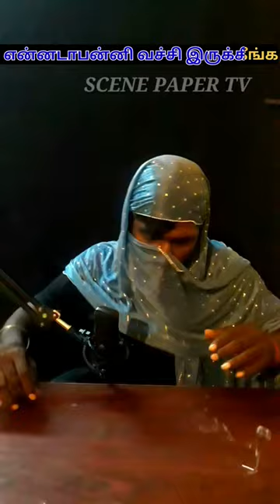Fun Time || shorts series || experiment in Tamil || comedy scene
only Full Entertainment comedy video Magic Tricks  experiment.
Food funn
Celebrity interview prank serial vlog traval  video
Any copyright problem...
ANY ADD CONTACT